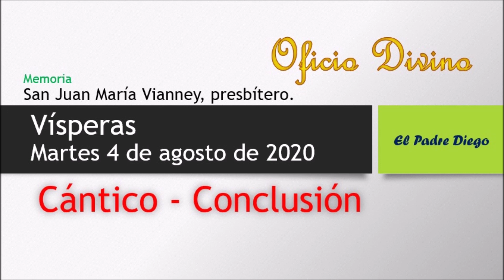Vísperas. Martes 4 de agosto de 2020. San Juan María Vianney